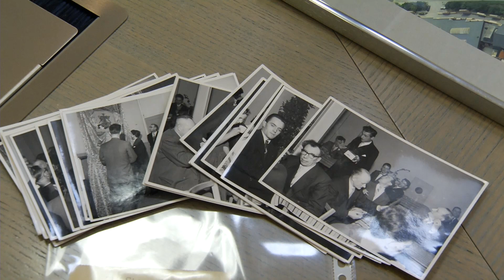Al 130 jaar Acket